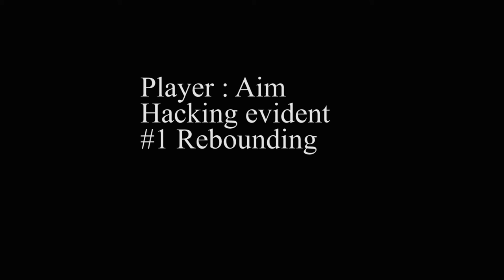Hack report #1 --- Player: Aim --- Freestyle Basketball 2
Player: Aim
Evident of 3rd party software - Speed Hacking
#1 Rebound
#2 Lose ball pickup